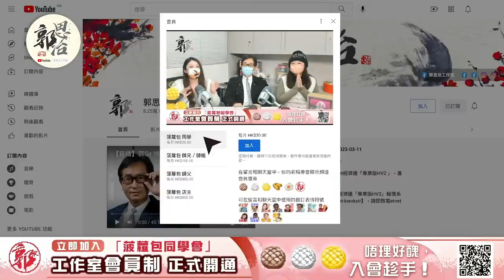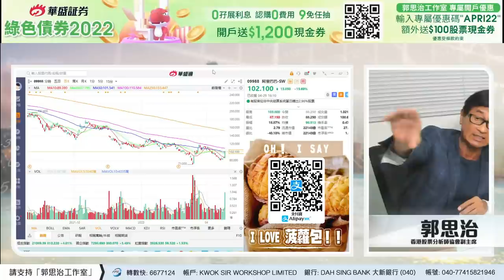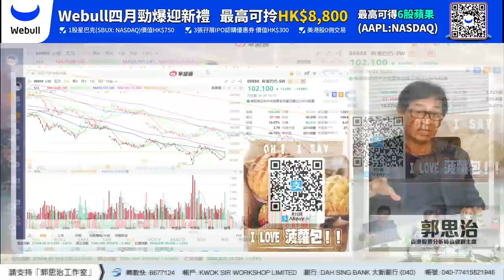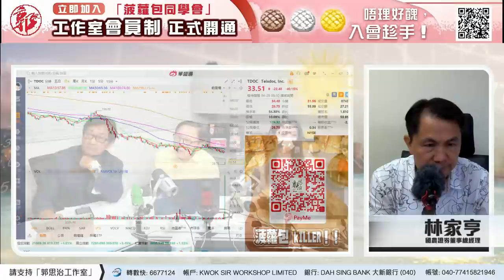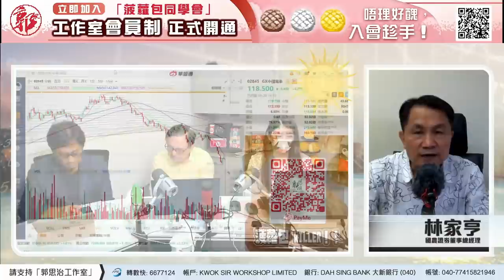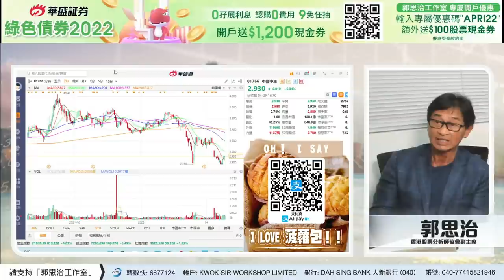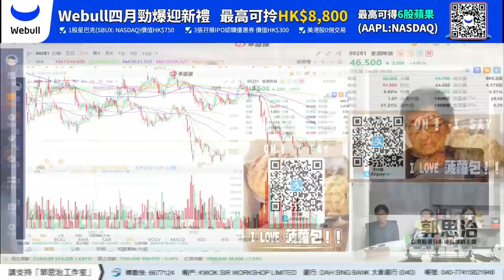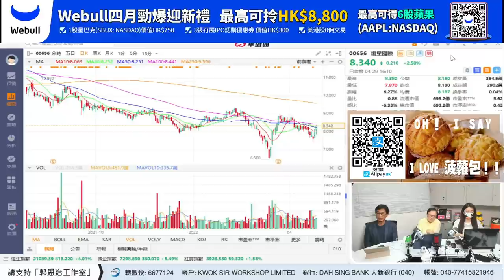【郭Sir 財經直播室】2022-04-29 郭思治 藺常念 林家亨 李元玄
【Webull X 郭Sir 4月開戶賺星巴克+蘋果股票】4月入金5萬並滿足活動條件可拎HK$2,300獎賞！

【4月開戶可拎HK$1,000獎賞】
-1股星巴克，價值HK$750
- 入金/轉倉净資金達5-20萬，可得1股蘋果！

【4月升級獎賞，最高可拎HK$7,800】
- 入金/轉倉净資金達20-100萬，可得3股蘋果！
- 入金/轉倉净資金達100萬以上，可得6股蘋果 ！！！

【華盛証券x郭思治工作室4月專屬開戶優惠】

2022年04月01日至2022年04月30日（包含首尾兩日），經專屬連結 )或QRcode首次驗證並成功網上開戶可享有以下優惠：

1. HK$1200華盛通APP交易現金券💰（需首次存入資金達10,000港元並於首入金當天起計60天內，賬戶需維持日均資產10,000港元或以上）；
2.    港股買賣無限免佣。💰
3.    美股180天免佣💰
4． 中國聯通5G服務現金券（價值高達HK$6200）💥NEW
5． KOL Offer：額外再多HK$100華盛通APP交易現金券。（用戶須於註冊後開戶前於華盛通APP內輸入Promo Code【APRI22】自行兌換）
🌟*必須用專屬連結綁定左戶口先再填Code
6.轉倉優惠: 最高可獲得$1500回贈

華盛Greenbond加碼優惠:

華盛認購0費用, 9免任抽綠色債券

債券認購日: 4月26日-5月6日

九免包括:豁免認購費, 託管費, 到期贖回費, 經紀用金, 融資利息, 代收利息費,交易佣金, 存倉費.

適用範圍: 新舊客戶皆可參加

復活節發仔齊搶彩蛋

活動詳情: 11/4 – 5/5
活動內容:只需要於活動日期內集齊六隻發仔彩蛋, 即可瓜分獎賞總值為100萬港元資格,
獎勵會由【代金券】組成, 可以拎黎買任何港股用.

獲蛋攻略:
只要完成簡單日常任務同特殊任務(例如每日登入,交易, 分享活動頁), 都可以隨機抽到一粒蛋.
只要集齊六粒即可瓜分獎賞總值為100萬港元的代金券.
集齊5款發仔彩蛋, 會獲得$50HKD港股融資免息券
集齊4款發仔彩蛋, 會獲得$20HKD 等值美股期權免佣券

開獎日期: 9/5 💥
溫馨小提示:
記得用「郭思治工作室」專屬連結去登記, 咁就齊齊都可以過個豐收既復活節呀🎊
預祝大家復活節快樂!

00:00【郭Sir 財經直播室】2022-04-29 郭思治 藺常念 林家亨 李元玄
03:20 大市
11:30 騰訊控股(00700.HK)
12:04  阿里巴巴－Ｓ(09988.HK)
14:33 科技股
15:20 恒指
16:52 阿里巴巴－Ｓ(09988.HK)
17:50 比亞迪(01211)
21:45 TESLA
25:09 TDOC
28:44 RIVIAN
29:25 科技股
30:20 中海油 （00883）
35:00 阿里巴巴－Ｓ(09988.HK)
36:17 贛鋒鋰業 （01772） ＧＸ中國電車(02845.HK)   比亞迪(01211)
37:55 信義玻璃 (00868.HK)
39:05 滙豐（0005）
40:00 港交所 （00388）
42:34 美團 （03690）
44:18 中國中車 (01766.HK)
46:04 NIO
47:30 中國移動 (00941.HK)
48:40 潤啤(00291)
49:48 NIO
51:28 中國東方集團(00581.HK)
55:19 招商銀行(03968.HK)
51:52 江西銅業股份(00358)
58:53 協鑫科技 (03800.HK)
59:34 正通汽車 (01728.HK)
01:00:48 復星醫藥 (02196.HK)
01:01:54 復星國際 (00656.HK)
【GUARANTEE】速乾運動衫 現正限量發售：
已預訂之朋友請留意電郵。
【限量發售】
郭sir健身書 - 珍藏價每本$100
郭sir肖像紅酒- 珍藏價每支$499

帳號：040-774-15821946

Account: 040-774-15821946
👍🏻讚好Facebook 專頁：
♥️郭思治工作室：
🌎追蹤Instagram：
💪🏻股壇大隻佬－郭sir 郭思治 Kwok.sir：